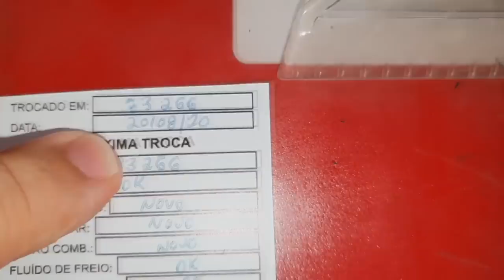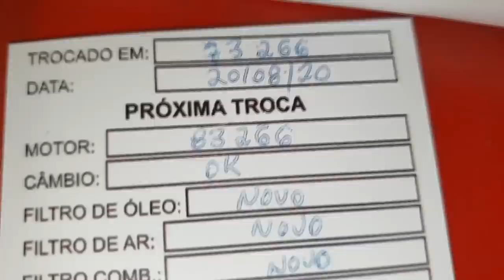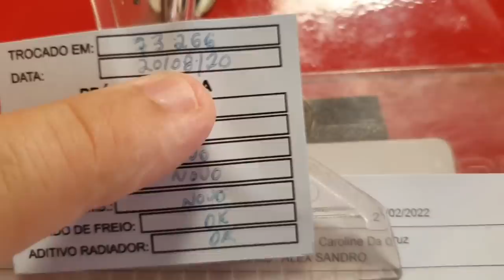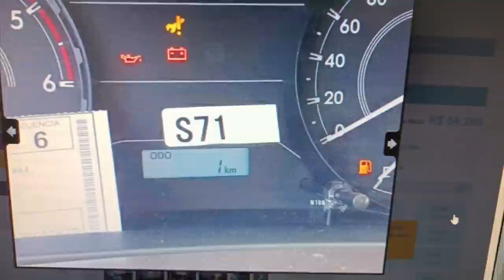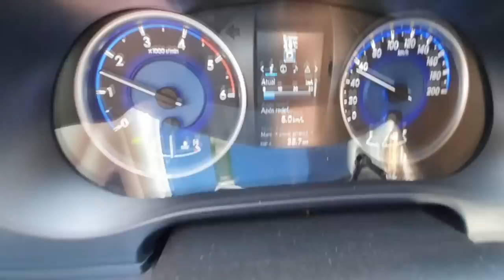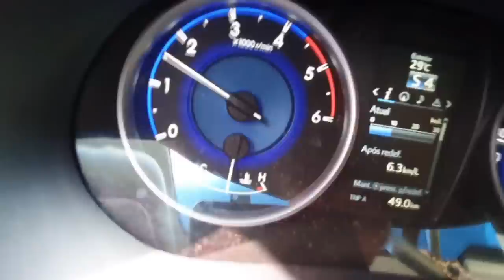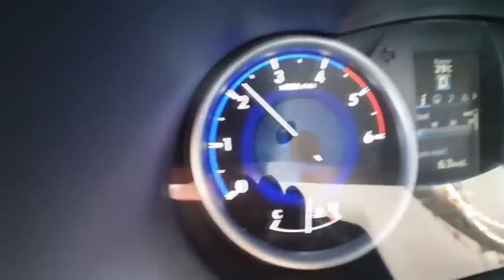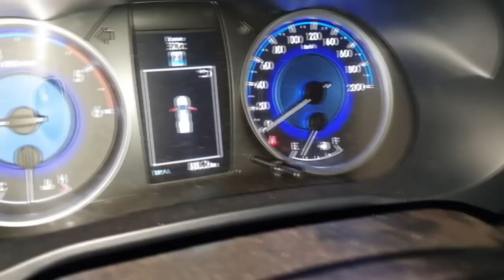EP. 782// Toyota HILUX 2017: PAROU e não LIGOU MAIS! Porque O MOTOR FUNDIU? Hilux NOVA ainda é boa?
Toyota HILUX 2.8 motor 1GD!
Seria este motor sem resistência?
A nova HIlux/SW4 é boa?
Qual defeito da nova Hilux/sw4?
Como remover motor Toyota Hilux?
Como trocar  o número do motor no detram?

"embreagem s10"
"melhor mecânica"
"mecânica chevrolet"
"melhor marca óleo s10 5w30"
"como balancear"
"review s10"
"sw4 s10"
"militec funciona"
"serviços toyota"
"oficina toyota"
"o que é hilux garbosa"
"mecânica toyota"
"manutenção toyota"
"restauração hilux"
"hilux antiga"
"diesel 4x4"
"como montar motor diesel"
"diesel 4x4"
"embreagem s10"
"melhor mecânica"